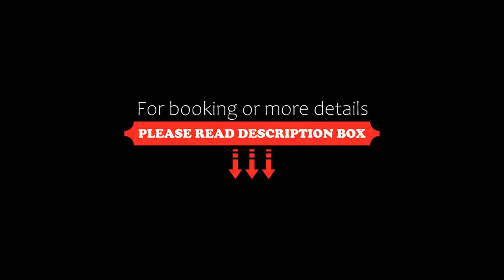Ibis Styles Lisboa Centro Marquês de Pombal, Lisbon, Portugal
About Property:
Located next to the Eduardo VII Park, ibis Styles Lisboa Marquês De Pombal offers comfortable rooms with a contemporary décor. Free WiFi, parking and laundry facilities are available and the property was renovated in December 2018.
Guest rooms are equipped with air conditioning, safe and private bathrooms. There is a 24-hour front desk as well as accessibility for guests with reduced mobility.
Breakfast is included in rate and the modern restaurant, wh...
Property Type: Hotel
Address: Av.Fontes Pereira de Melo, 5, Avenidas Novas, 1069-114 Lisbon, Portugal
Searching For
1. Ibis Styles Lisboa Centro Marquês de Pombal - Lisbon - Portugal
2. Ibis Styles Lisboa Centro Marquês de Pombal - Lisbon - Portugal Address
3. Ibis Styles Lisboa Centro Marquês de Pombal - Lisbon - Portugal Rooms
4. Ibis Styles Lisboa Centro Marquês de Pombal - Lisbon - Portugal Amenities
5. Ibis Styles Lisboa Centro Marquês de Pombal - Lisbon - Portugal Offers and Deals
Audio Credit:
Track Title: Blank Slate
Artist: VYEN